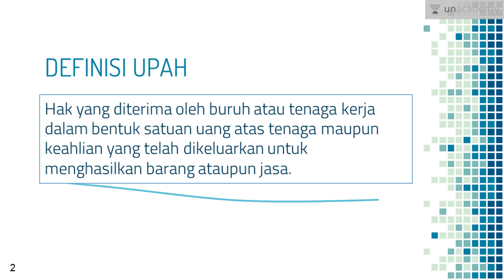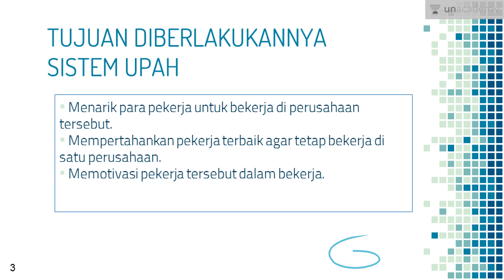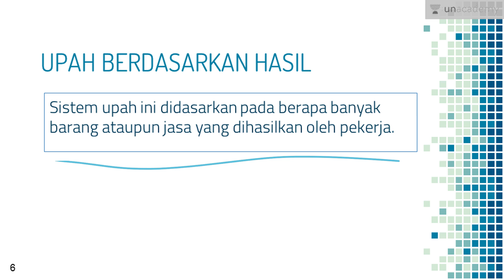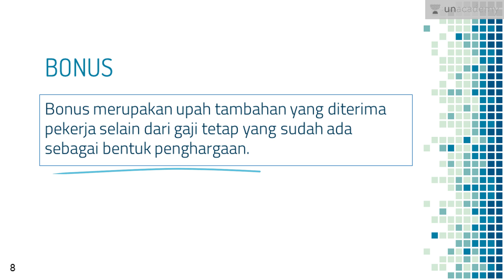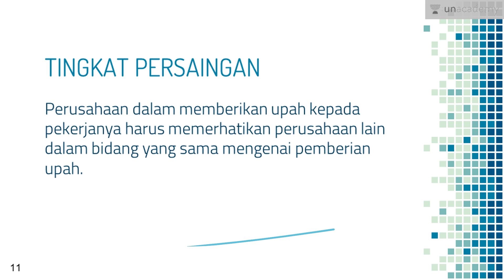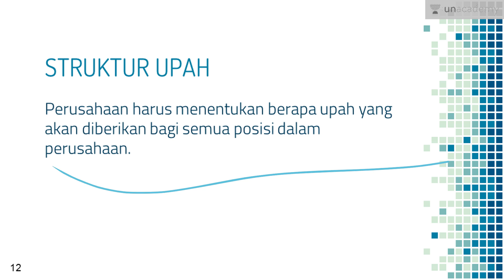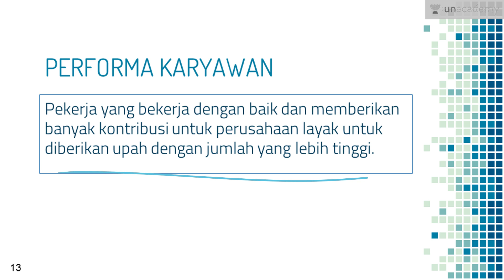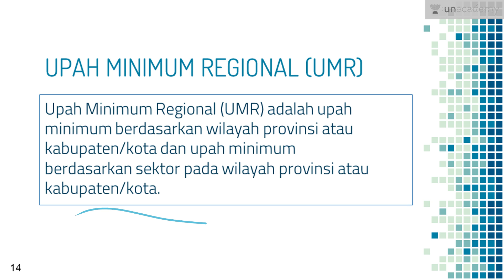Sistem Upah (Ekonomi - SBMPTN, UN, SMA)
Lesson ini menjelaskan tentang sistem upah. Dalam lesson ini, dijelaskan apa definisi upah. Selain itu, lesson ini juga membahas jenis jenis sistem upah (berdasarkan waktu, berdasarkan hasil, komisi, bonus, pembagian keuntungan). Lesson ini juga membahas tentang faktor faktor yang dapat memengaruhi pertimbangan sistem upah.